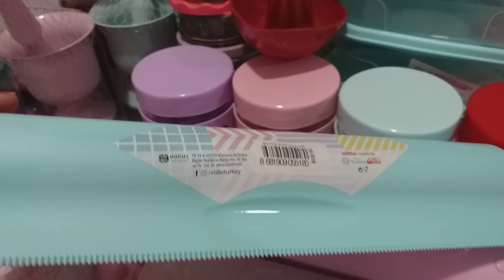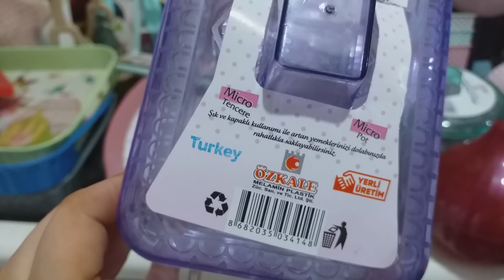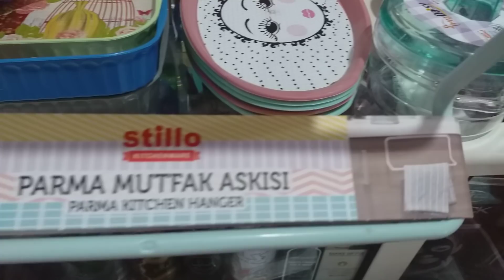كلشي من تركيا !! (الجديد) 🔥😍 و غي ب 5 دراهم!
تخفيضات كلشي من تركيا غي ب 5 دراهم!!
المحل متواجد بمدينة تمارة عين عتيق تجزئة بروموسيد مقابل مع مسجد الشرقاوي مرحبا بالجميع
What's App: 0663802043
Facebook: promotion sara temara